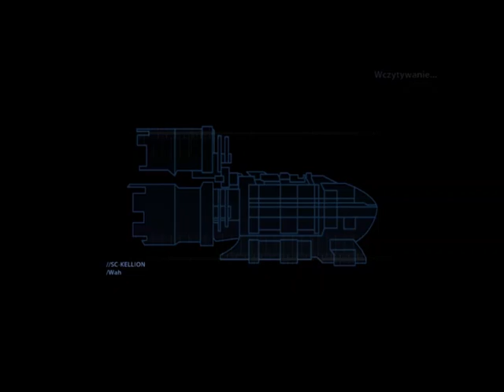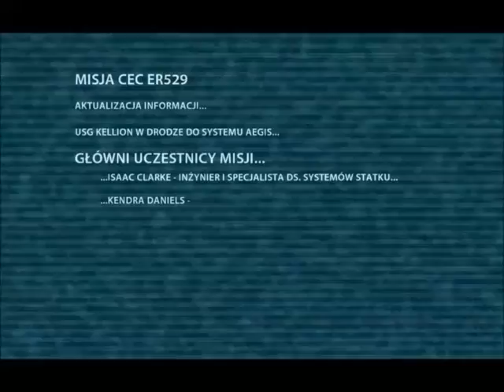Zagrajmy w Dead Space Pierwsze Starcie cz [1] [1/4]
1 Odcinek Zagrajmy w Dead Space Wiem ze jest gra za glosno  przepraszam za to na poczatku zmieniłem glosnosc ale widocznie sie nie zmieniło :D